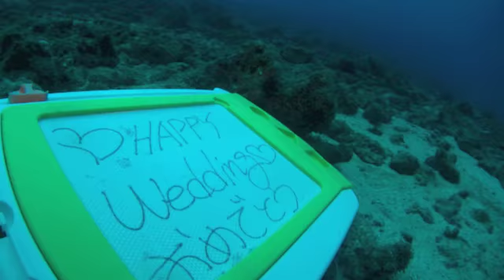"HAPPY WEDDING" 瀬底島ファンダイビング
沖縄県名護市のダイビングショップジャミングです。
ダイビングの思い出に動画を作ってみました。

"ダイビング　サービス　ジャミング"のマリンメニュー

・ファンダイビング（伊江島、水納島、瀬底島、崎本部、恩納村、読谷村など）
・PADIライセンス取得コース
・体験ダイビング
・青の洞窟　シュノーケル
・青の洞窟　体験ダイビングコース
・ジンベエザメ　シュノーケル
・ジンベエザメ　体験ダイビング
・ジンベエザメ　ファンダイビング
・沖縄本島最北端　辺戸岬ダイビング
・古宇利島　沈船エモンズダイビング

お客様の大切な休日を預かるダイビングサービスとして、
必ず楽しく素敵な思い出にして頂きたいと思っております。

ライセンスを持っている方やダイビング初心者から上級者まで、
お一人お一人のニーズに応えれるよう、
日々のガイドを心がけております。

"皆様の大切な休日"を、
私共、ダイビング　サービス　ジャミングにお任せ下さい!!

お急ぎの内容や予約状況のご確認などは、お気軽にお電話でお尋ね下さい。
どんな些細な事でも構いませんので、お気軽にご連絡下さい。

〒905−0015
沖縄県名護市大南2丁目14−3
ダイビング　サービス　ジャミング

名護バスターミナルから一番近いダイビングショップ
名護市市役所から徒歩1分